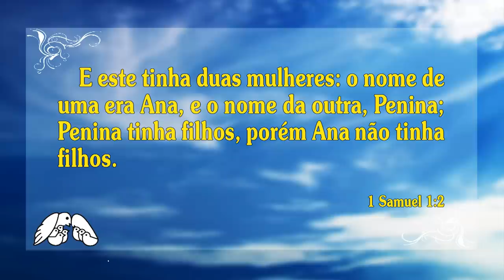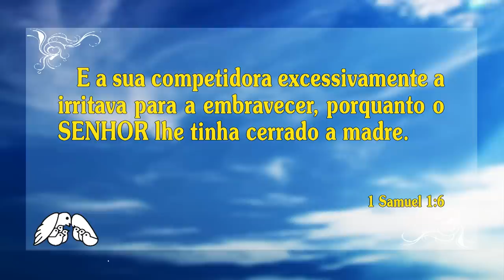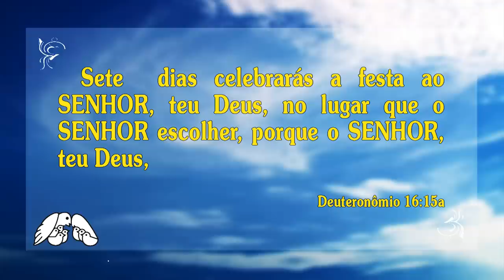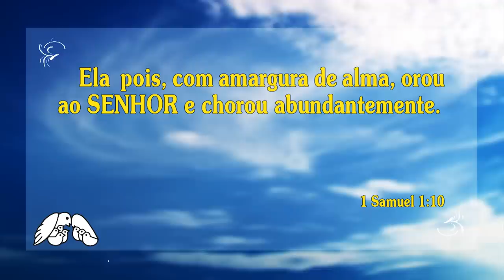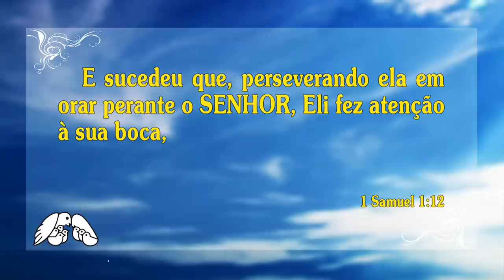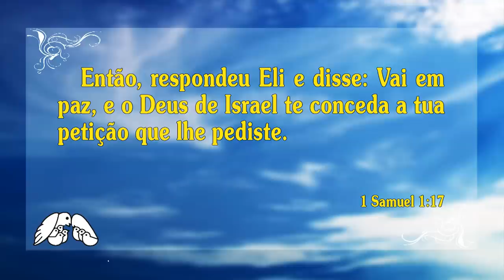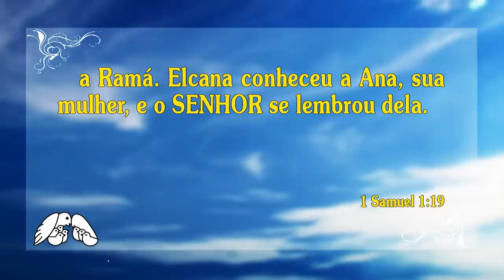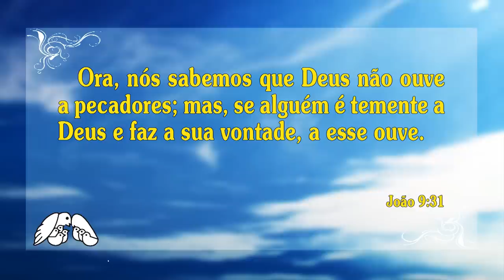POR QUE DEUS ATENDEU A ORAÇÃO DE ANA?